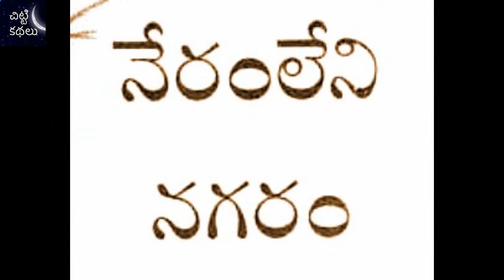బేతాళ కథ / నేరంలేని నగరం / Neram leni nagaram Telugu kathalu -Janapada kathalu # Chitti Kathalu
బేతాళ కథ
నేరంలేని నగరం / Neram leni nagaram